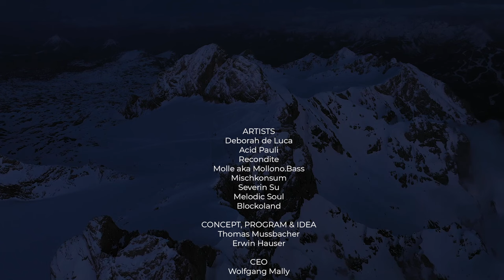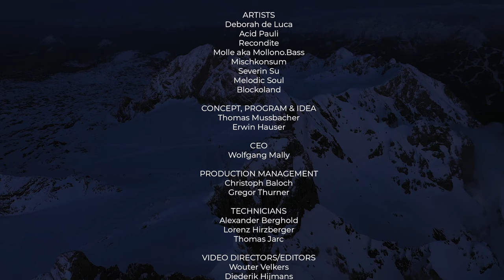Acid Pauli | SpringFestival 2020 | Graz Dachstein Glacier (Austria)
Acid Pauli closing the SpringFestival Graz 2020 streaming edition with a deep, ambient and eclectic set recorded from the top of Dachstein Glacier in Austria.

-- Connect with SpringFestival Graz --